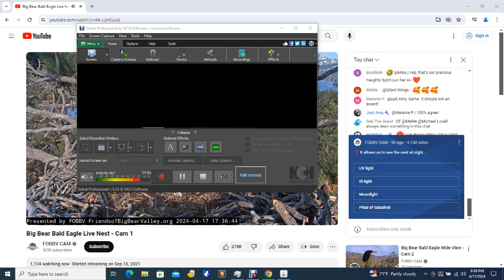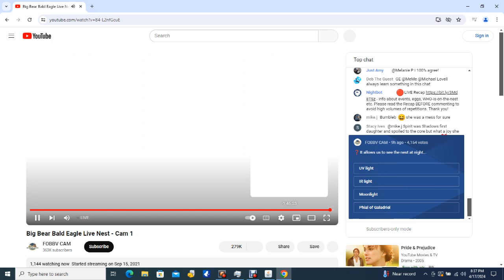Big Bear Bald Eagles 04/17/2024 20:36